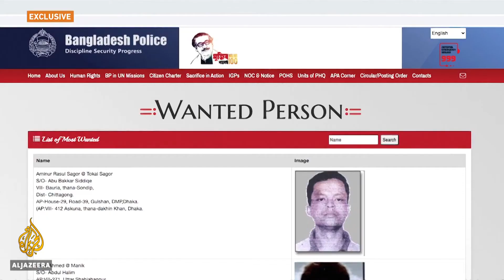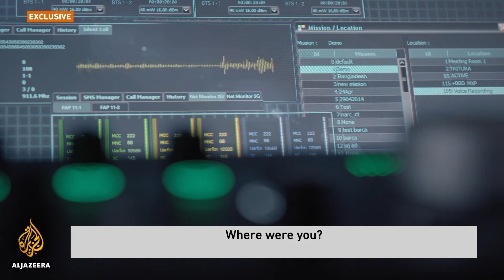বাংলাদেশের নিরাপত্তা বাহিনী ‘অপরাধী নেটওয়ার্কের সাথে জোটে’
Bangladesh security forces ‘colluding with criminal network’
Unique,
BD,
UniqueBD,
bangla,
bangladesh,
bangla news,
bangla khabar,
bangla language,
bangla 2019,
Page navigation,
Ntv news,
ATN NEWS,
Banglavison News,
Somoy News,
71 News,
Channel 24 News,
News24,
Channel i News,
Amader Desh News,
Amadesr Somoy news,
TBN 24,
SATV news,
My Tv news,
Jamuna tv News,
Rtv News,
Eakushe Tv news,
Bangla TV news,
Babgla tv Kollkata News,
India Bangla Tv,
Enter comma-separated values,
Country,
Singapore News,
CNA news,